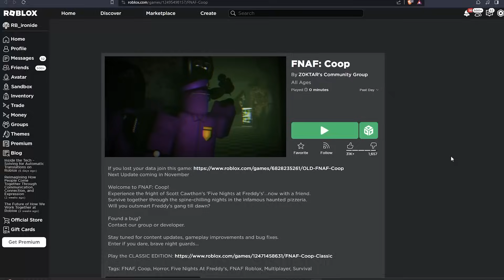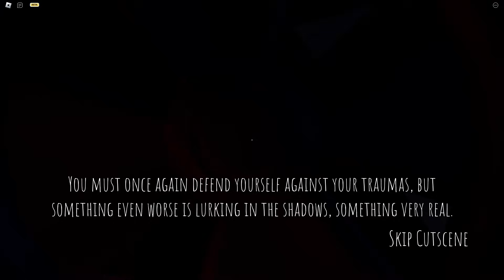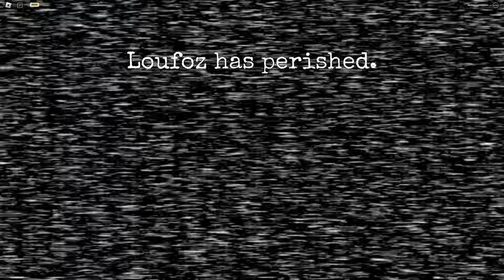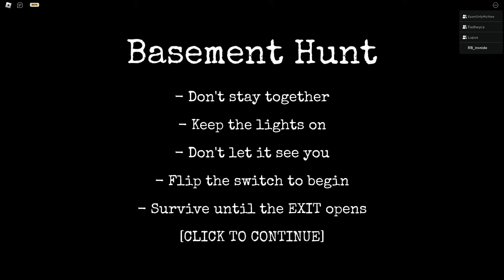SUSAH! HANYA BOCIL PRO YANG BISA NAMATIN GAME INI! 💀 | Roblox FNAF: Coop